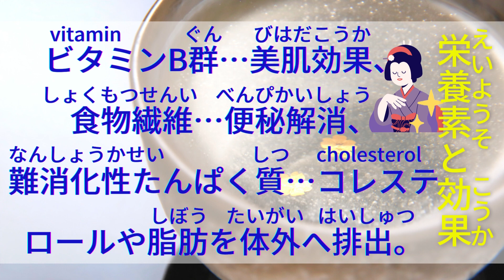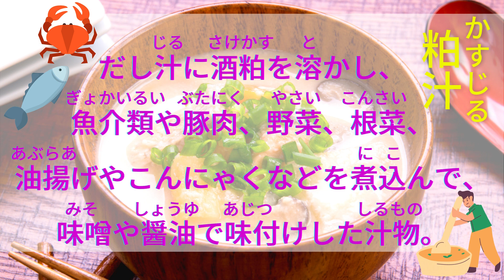💖【好好學日文】🌸日本的飲食文化1:隱藏著什麼精神與秘密呢?例如:釀酒後的剩餘物酒粕，也要善加利用喔~也許背後的精神就如稻盛和夫所說的「敬天愛人」吧~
🌸日本的飲食文化隱藏著什麼精神與秘密呢?例如:釀酒後的剩餘物酒粕，也要善加利用喔~也許背後的精神就如稻盛和夫所說的「敬天愛人」吧~

0:07​​​​​​  酒粕：日本酒の製造工程から生まれる副産物。醪を搾ると、酒粕と日本酒に分かれる。

0:21  栄養素と効果：ビタミンB群…美肌効果、食物繊維…便秘解消、難消化性たんぱく質…コレステロールや脂肪を体外へ排出。

0:38  粕漬け：酒粕に野菜や魚を漬ける保存食。平安時代にも文献が残っており、古くから日本に伝わる食べ物。

0:54  粕汁：だし汁に酒粕を溶かし、魚介類や豚肉、野菜、根菜、油揚げやこんにゃくなどを煮込んで、味噌や醤油で味付けした汁物。

1:11​​​​​​  甘酒：酒粕をお湯で溶かし、砂糖を加えて甘くした飲み物。栄養価が高いことから「飲む美容液」「飲む点滴」と言われる。

1:26​​​​​​  酒粕パック：酒粕と精製水を混ぜ、ペースト状にしたものを、顔や体に塗る。5～10分ほど置いて、ぬるま湯で洗い流す。滑らかなしっとりもちもち肌のできあがり！

日本就業​​​​​​​​​​​​​​​​​​​​​​ #​​​​​​酒粕​​​​​​​​​​​​​​​​​​​​​​ #​​​​​​日本飲食文化